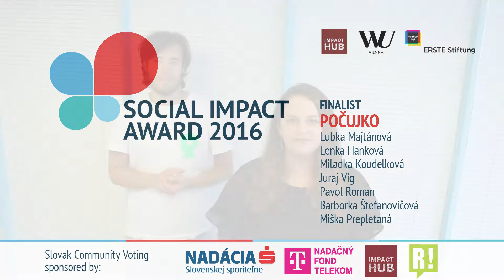SIA Slovakia 2016 Finalist: Počujko